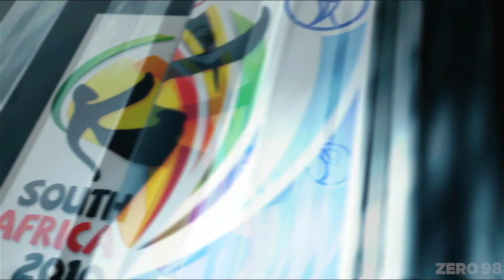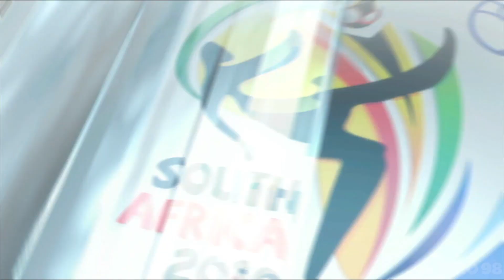2010 FIFA World Cup South Africa - Gameplay on PS3 [No Commentary]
2010 FIFA World Cup South Africa Gameplay on PlayStation 3